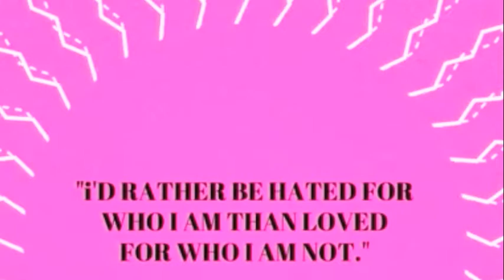DO YOU WANNA BE MY FRIEND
The call compels the answer.
WORD